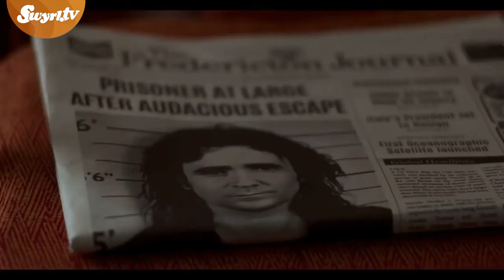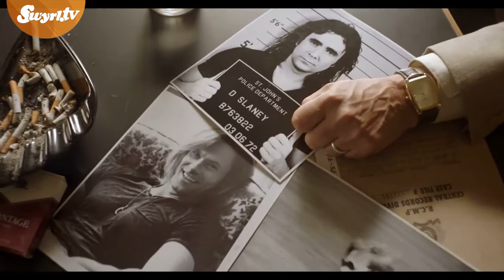MovieSelection DVD/Blu-Ray: Die Verlegerin; Die Grundschullehrerin; Preacher - Staffel 3, Caught ...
Die Verlegerin; Die Grundschullehrerin; Preacher - Staffel 3, Caught - Staffel 1